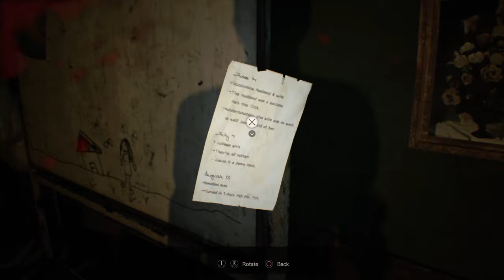RESIDENT EVIL 7 Part 3